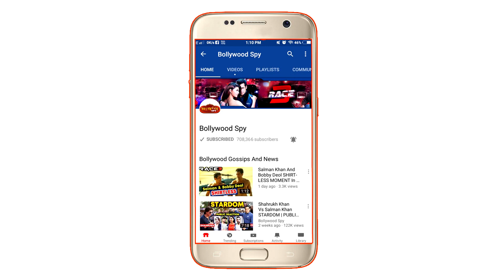ROBOT 2 तोड़ेगी Aamir के Dangal का Record, हो गया CONFIRMED, होगा महायुद्ध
ROBOT 2 तोड़ेगी Aamir Khan के Dangal का Record, हो गया CONFIRMED, होगा महायुद्ध